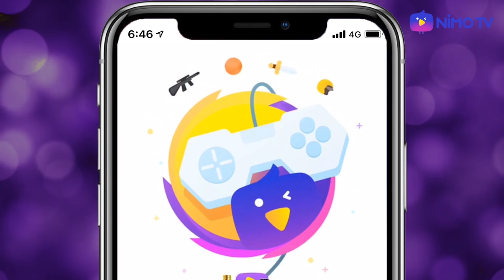ROV - Hayate นั้นดียังไง? แคปเชถึงถูกใจสิ่งนี้ !!!